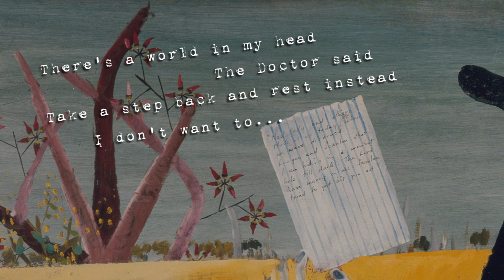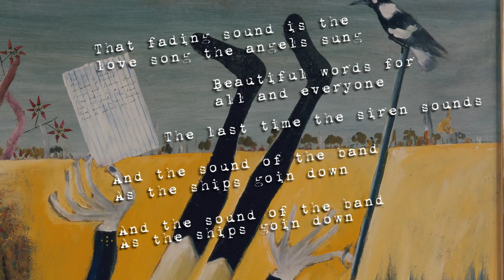Jack Nolan - Someone New (lyric video)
This is the official lyric video for Jack Nolan's song, Someone New.